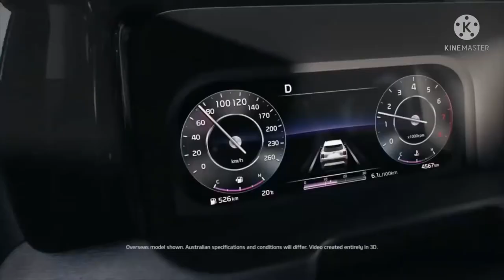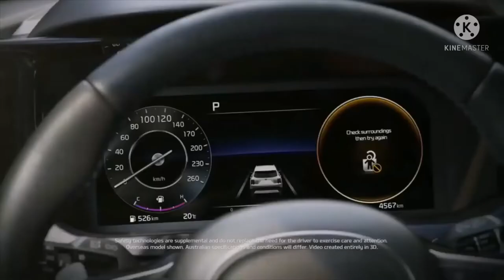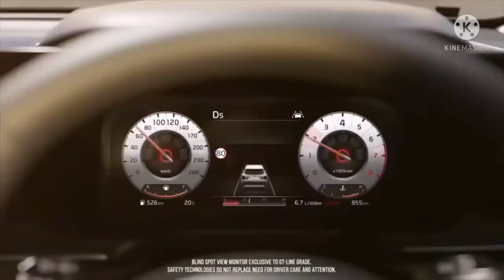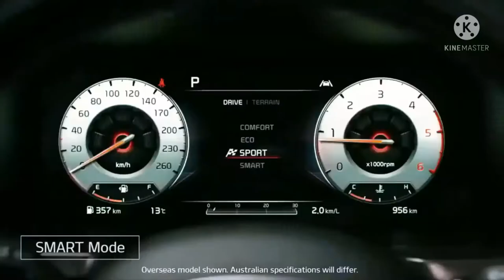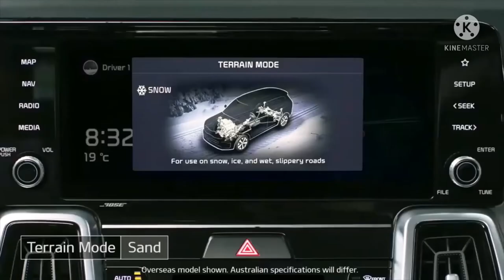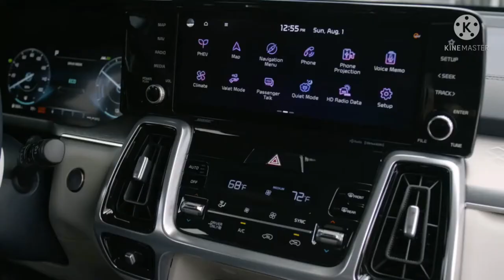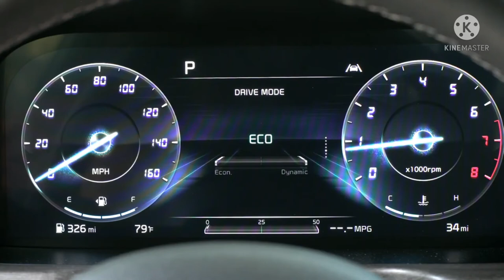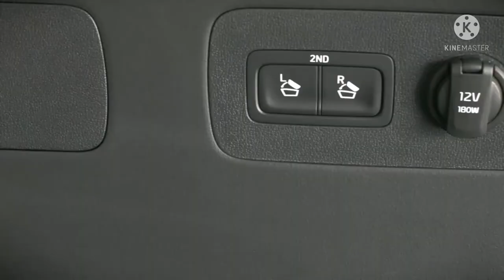Kia Sorento2022 | 7 Penumpang